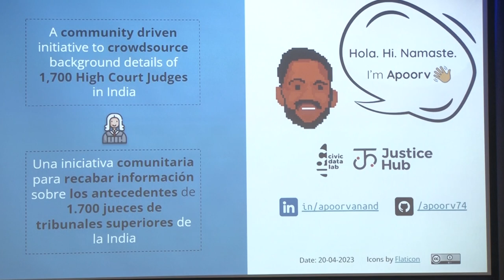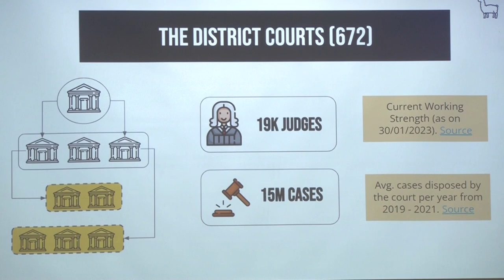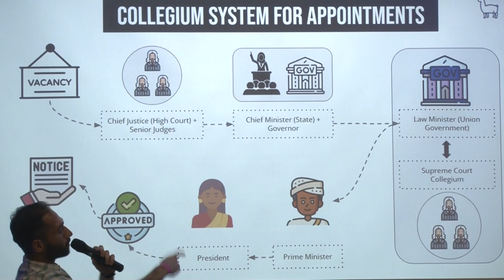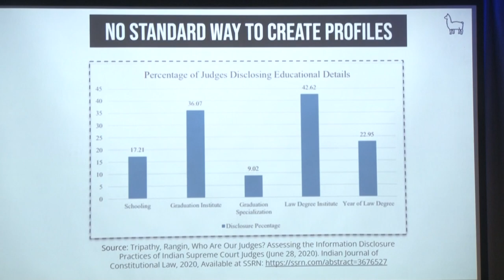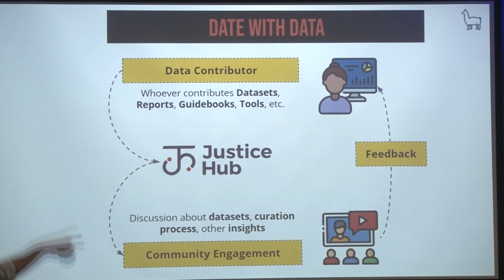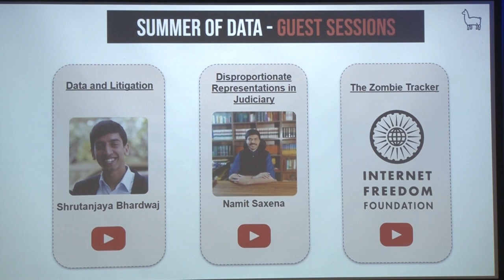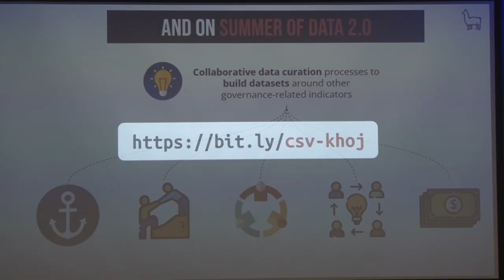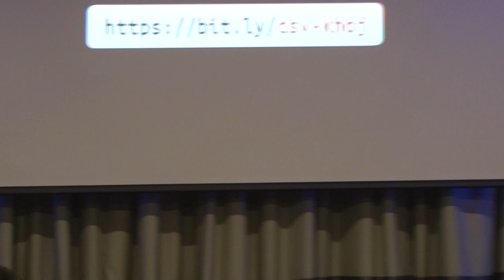A community driven initiative to crowdsource background details of 1700 High Court Judges in India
Presented by Apoorv Anand

India, the world's largest democracy, has a complex judicial system. The judgments delivered by courts touch upon almost every aspect of an individual's life. Despite playing a critical role, there is barely any data available on the background of judges in these courts. This information is crucial in building and sustaining public trust in the judicial process. It is also critical to inform about potential bias and conflicts of interest. The conceptualization of this dataset was a response to this information gap in India's judicial architecture.
We launched a campaign to build a public dataset titled Know Your High Court Judges (KHOJ) to curate background information on judges. Over 15 months, we collected data on 43 variables on the judge's demographic, education, work experience, judicial appointments, transfers, etc. More than 30 students from law universities across the country, collaborated on crowd-sourcing data from court websites, and other publicly available documents on official websites.
In this talk, I would like to discuss:
1. The story behind the conceptualization of this dataset
2 - The crucial roles played by members of the Justice Hub community
3 - The process of curating data and ensuring the accuracy of data points (collected by volunteers who had little to no background in working with data or technology)
4 - Our learnings about how collaborative data curation processes can be used to collect data on other governance-related indicators that are not readily available and difficult to access through the Right to Information Act.
5 - How this dataset has been contributing to building a discourse around transparency in judicial decision-making.

Una iniciativa comunitaria para recabar información sobre los antecedentes de 1.700 jueces de tribunales superiores de la India.

India, la mayor democracia del mundo, tiene un complejo sistema judicial. Las sentencias dictadas por los tribunales afectan a casi todos los aspectos de la vida de una persona. A pesar de desempeñar un papel fundamental, apenas se dispone de datos sobre los antecedentes de los jueces de estos tribunales. Esta información es crucial para crear y mantener la confianza pública en el proceso judicial. También es fundamental para informar sobre posibles sesgos y conflictos de intereses. La conceptualización de este conjunto de datos fue una respuesta a esta laguna informativa en la arquitectura judicial de la India.
Lanzamos una campaña para crear un conjunto de datos públicos titulado Know Your High Court Judges (KHOJ) para recopilar información sobre los jueces. A lo largo de 15 meses, recopilamos datos sobre 43 variables relativas a la demografía, la educación, la experiencia laboral, los nombramientos judiciales, los traslados, etc. de los jueces. Más de 30 estudiantes de universidades de Derecho de todo el país colaboraron en la recopilación de datos de sitios web de tribunales y otros documentos públicos disponibles en sitios web oficiales.
En esta charla, me gustaría discutir:
1. La historia detrás de la conceptualización de este conjunto de datos
2 - El papel crucial desempeñado por los miembros de la comunidad Justice Hub
3 - El proceso de recopilación de datos y de garantía de la exactitud de los mismos (recopilados por voluntarios con poca o ninguna experiencia en el trabajo con datos o tecnología).
4 - Lo que hemos aprendido sobre cómo los procesos colaborativos de recopilación de datos pueden utilizarse para recopilar datos sobre otros indicadores relacionados con la gobernanza que no están fácilmente disponibles y a los que es difícil acceder a través de la Ley de Derecho a la Información.
5 - Cómo ha contribuido este conjunto de datos a crear un discurso en torno a la transparencia en la toma de decisiones judiciales.